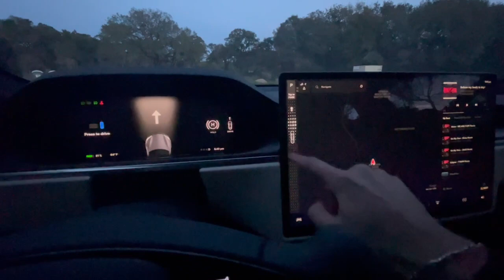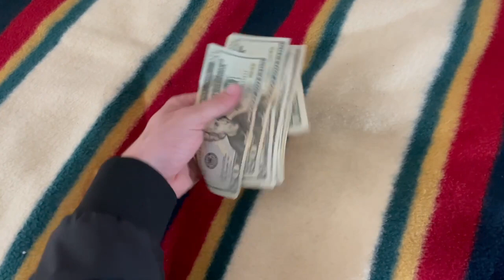Valet At A $10,000,000 Mansion - Episode 15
Personal - @matt_worthington
Real Estate - @toptierlocating
Community - @risernetwork